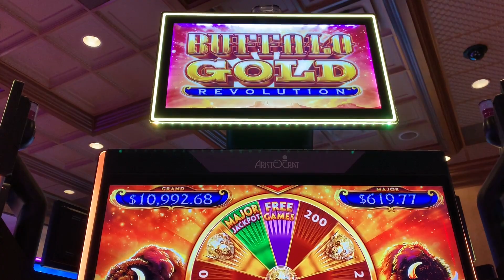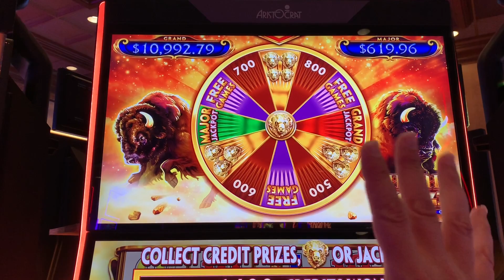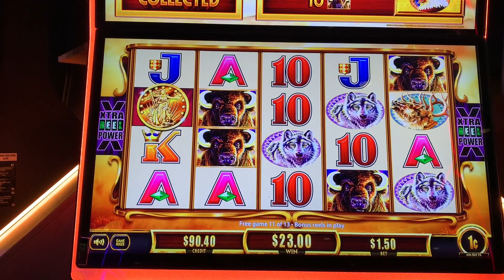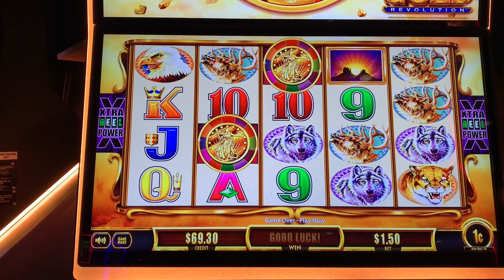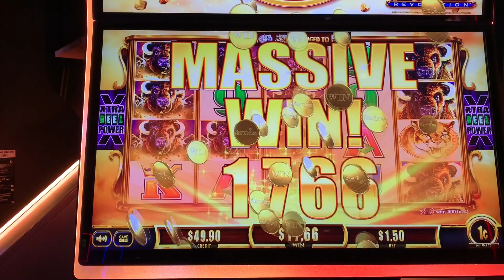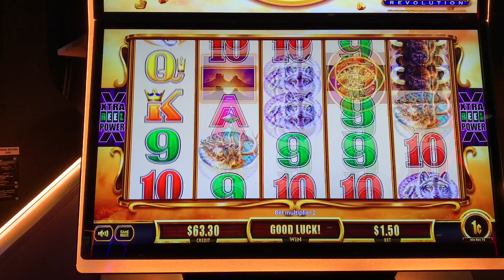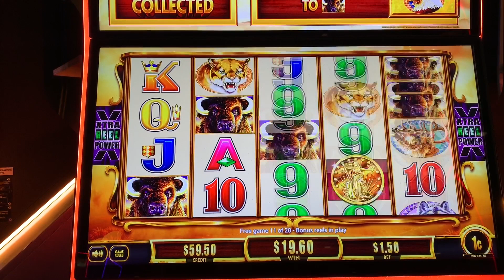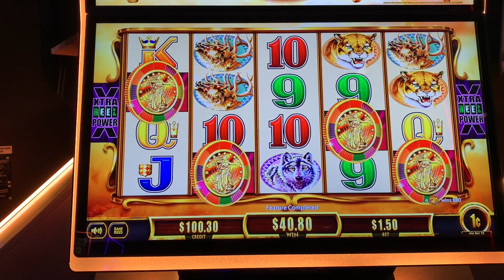Dream Big Slot Series #15 -- Still Chasing The 15 Gold Buffalo Heads on Buffalo Gold Revolution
Here's another play at one of my very first Dream Big slots -- Buffalo Gold Revolution.  I am still dreaming of scoring a bonus where I collect all 15 gold buffalo heads on this particular version of Buffalo Gold.  So, let's get into another round with this slot machine.  Thank you for following along on my journey for all these dreams and if you have any other slot dreams to suggest I go after, drop them in the comments.  Played at Ameristar Casino - St. Charles, 1c denomination, $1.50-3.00 bets, Sep 2023.